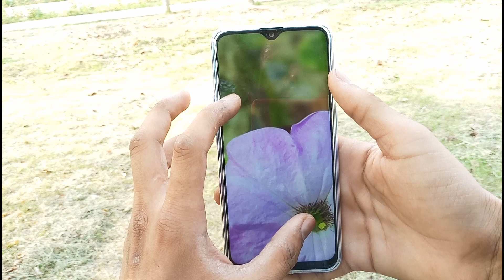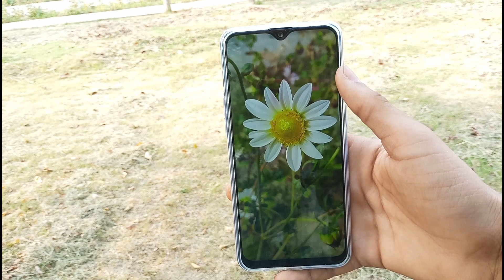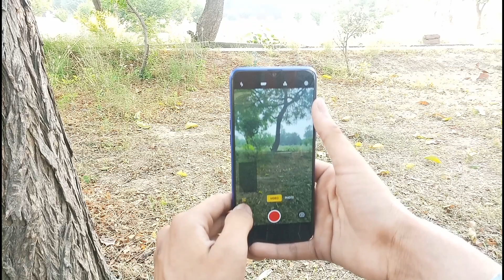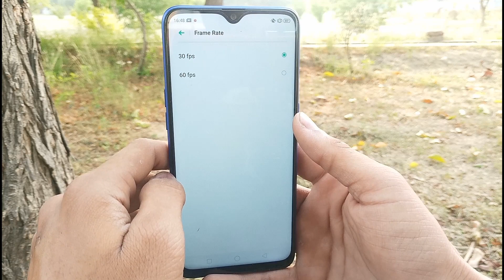Realme 3 Pro - Camera Review | 64MP samples!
Hello dosto techistaan main aapka swagat hai mera naam hai Aqib khan aur aaj is video main aapko bataunga Realme 3 pro ka diya camera review agar aapko yeh video pasand ayi ho toh is video ko like kijiye aur humare channel ko bhi subscribe kar diye main sake liye aachi video lata rahunga aur aapko aise hi upgrade karta rahunga milte hai Aapke agle tab tak ke liye aap khish rahiye aur muskurate rahiye.